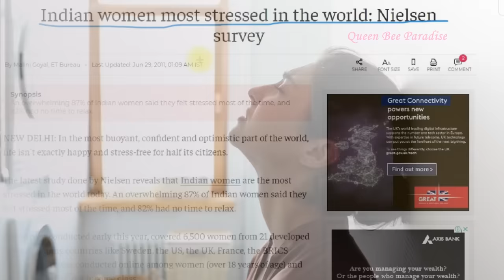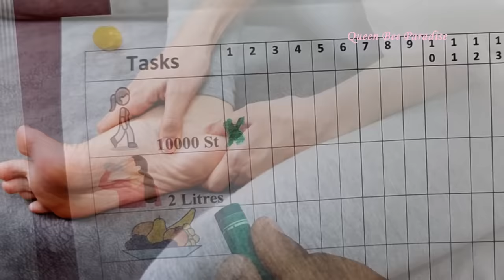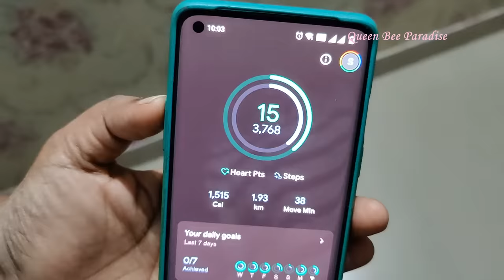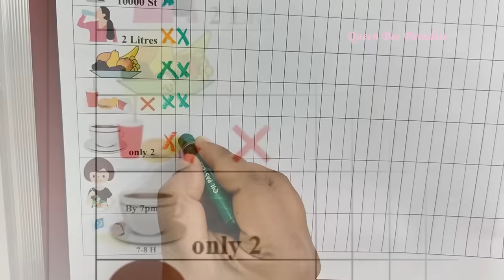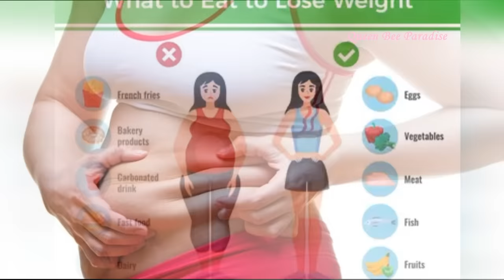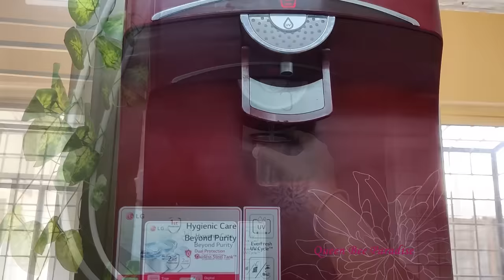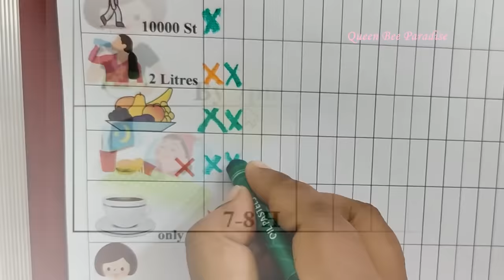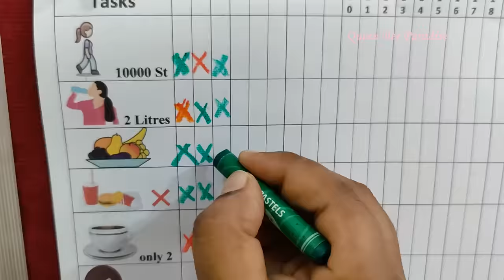🔴After 30 Every Women Must Follow This - பெண்களுக்கான Self-Care Routine & Tips @Shyawayshop​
PRODUCTS SHOWN IN THE VIDEO:
Shyaway:
USE MY CODE **QUEEN100** to get Rs.100 OFF on any order of Rs.1000 or more.

My Products links :
👉Susie Storm Front Low Impact Racerback Cotton Sports Bra
👉Susie Captain Blue Low Impact Racerback Cotton Sports Bra
👉Susie Lavender Fog Non Padded Everyday Side Support Bra

Other Products:
Fitness Watch 1
Fitness Watch 2
2 Litre Water Bottle
Notice Board
kurtha set (blue)
Kurtha Set (black)
Maxi dress (wine)
Mobile Phone
Wireless earphones
Wireless earbuds
Walking Shoe (similar)

How to Take Good Care of Yourself as a Woman: Self-Care Tips
50 Best Self-Care Ideas for Mental and Physical Wellbeing
How to Start a Self-Care Routine You'll Follow - Everyday Health

Hope these tips will be helpful for woman to lead a stress-free and happy life .
Women are always busy taking care of our home and family. We very often, put off self care as the last thing to do, when it should be the most important one. We should understand that selfcare is not about being selfish , it is necessary to remain healthy both physically and mentally. So that we care take of our family in a even more better way.

  பெண்கள் பின்பற்ற வேண்டிய Selfcare Routine
After 30  Every Women Must Follow This Self-Care Routine - பெண்களுக்கான Self-Care Tips

Self care routine that every woman should follow after age 30.
30+ woman self care routine
Habits That Changed My Life
Self Care for Home Makers
women's self care routine
Home maker Self care routine
top 10 self care tips
how to take care of yourself as a woman
beauty self care routine
self-care routine list
simple self care tips
self-care beauty tips
women's self care products
 quick self care
 benefits of self love